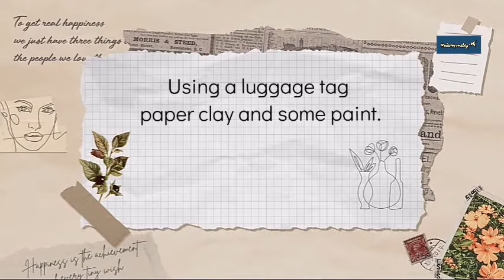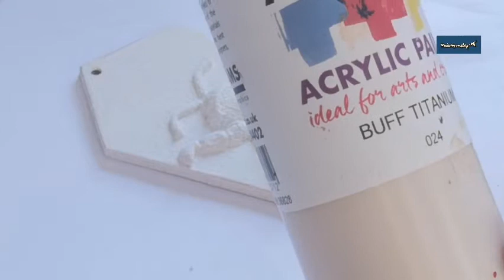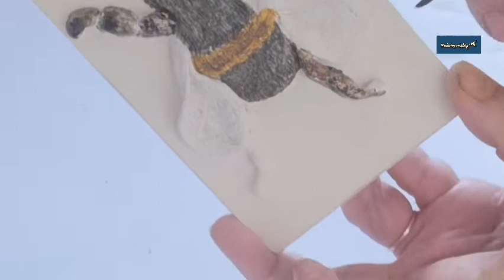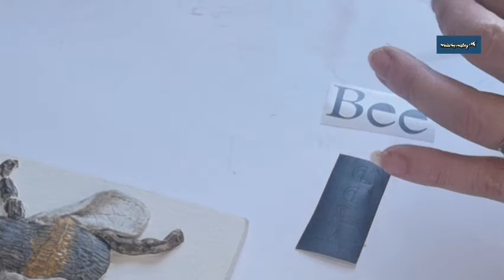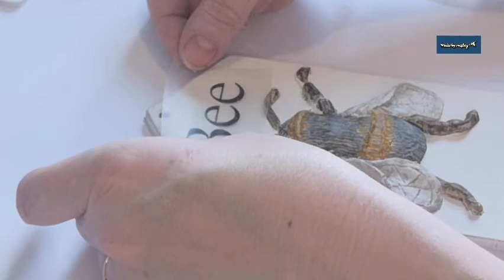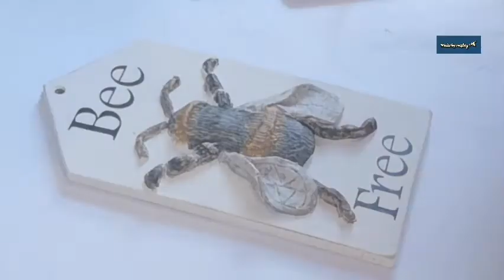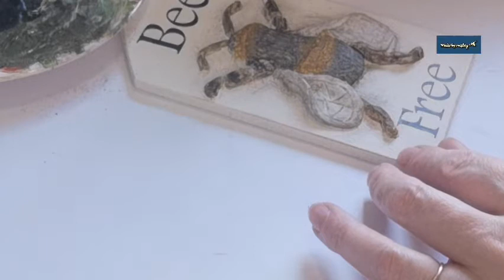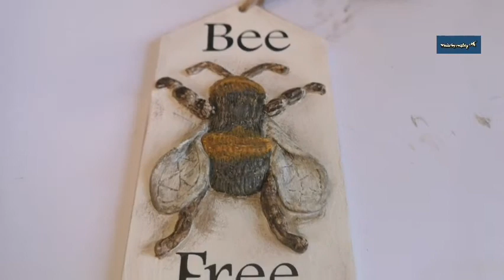Make a vintage bee luggage tag/sign for a farmhouse tired tray.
This video shows you how to make an aired dry clay bee and attach it onto a MDF luggage It has all the steps of what colours and how to paint your tag. To make a unique and vintage inspired sign that looks fantastic for spring on a tired tray.

A luggage tag from Made by Marley or a piece of wood.

Some air dry or paper clay.
Some acrylic paints
Some chalk paint.
A piece of twine.
Some clay tools.
Some mod podge glue.
And your creativity.